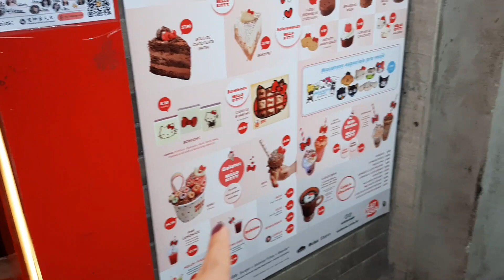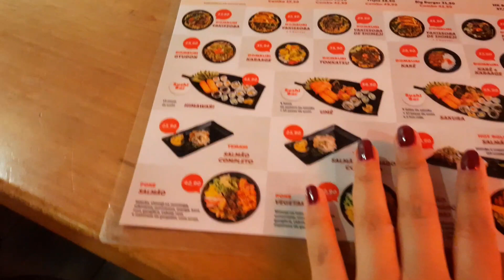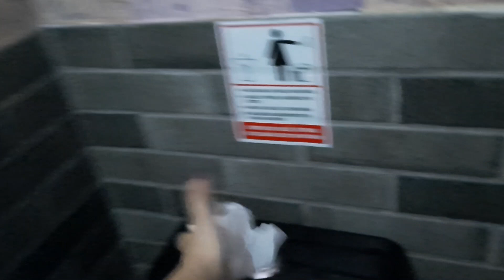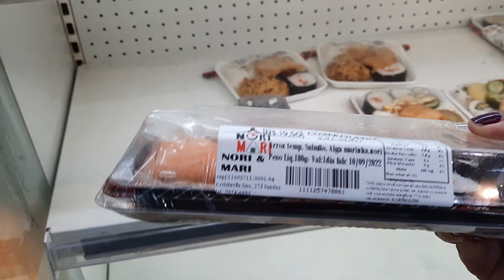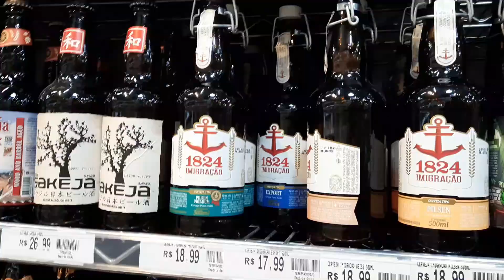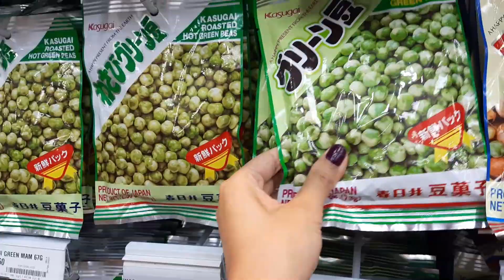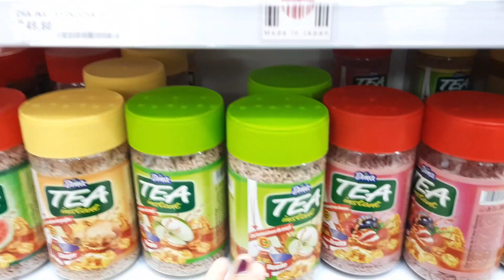⛩🎌ASÍ es el BARRIO JAPONÉS de SAO PAULO *es el más grande* | Barrio liberdade - Brasil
Tour por el Barrio liberdade de Sao Paulo, dónde paseamos y te muestro que se puede hacer en el Barrio Japonés más grande del mundo...

👉Me ayudarías muchísimo con tu aporte para más contenido!

GRACIAS ❤

✨SOBRE EL CANAL:
Hola, yo soy Maribella! Mi mayor objetivo es mostrarte como es Brasil y la triple frontera (Argentina, Paraguay y Brasil), tanto sí vienes por turismo, a migrar o solo tienes curiosidad. Bienvenid@ a mi canal!